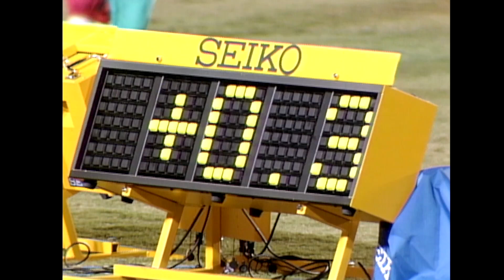Mike Powell reflects on his long jump world record 30 years later | One Moment in Time